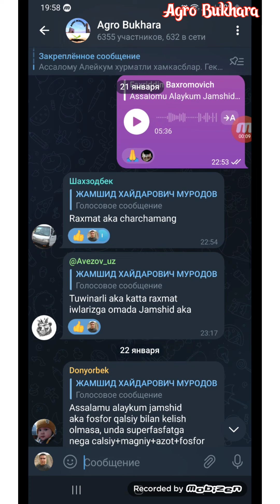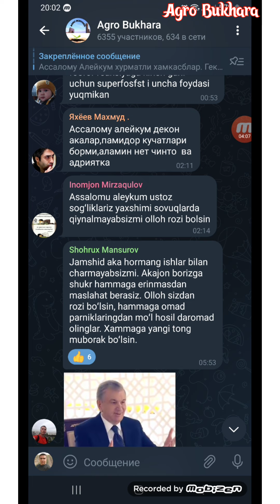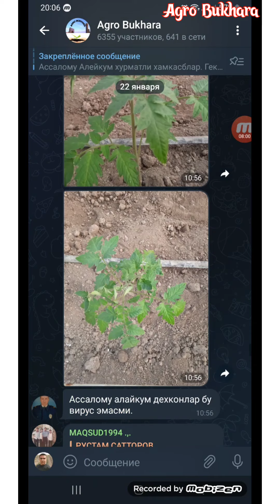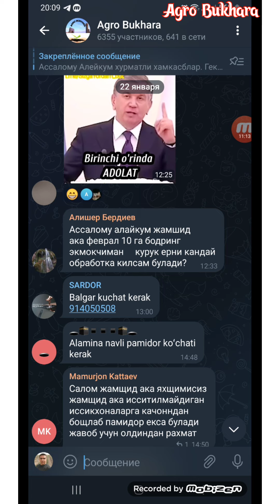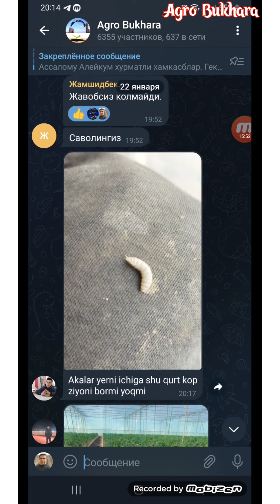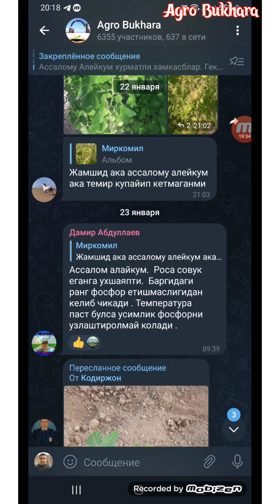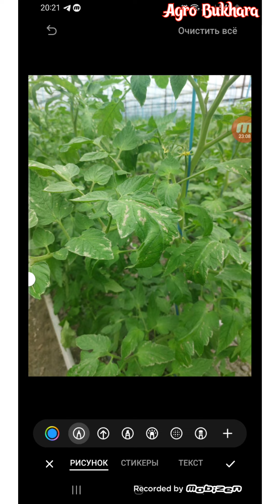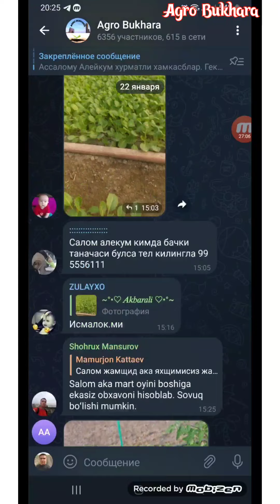ТЕЛЕГРАМ ГУРУХИМИЗГА МУРОЖААТЛАРГА ЖАВОБ